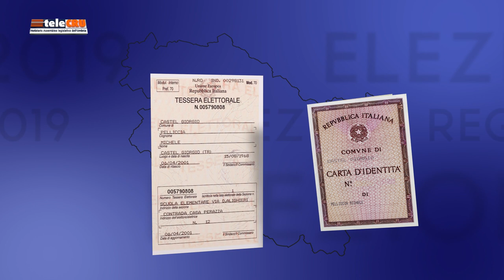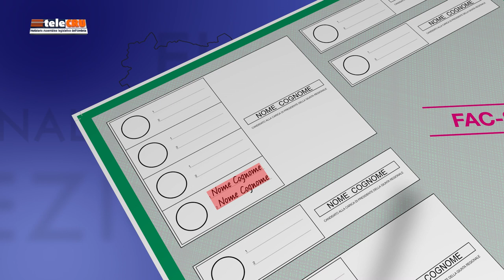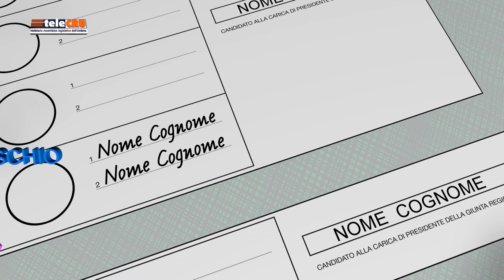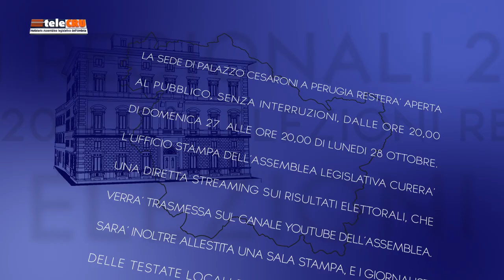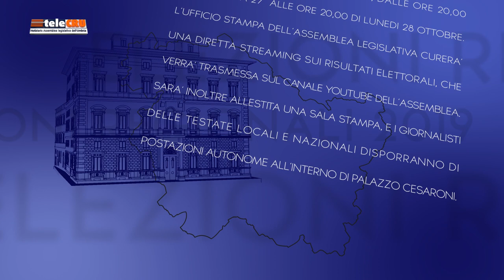Spot Guida al voto 2019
Domenica 27 ottobre 2019 si vota [collegio unico regionale] per l’elezione del presidente della Regione Umbria e per i 20 consiglieri che andranno a comporre l'Assemblea legislativa.

Gli elettori riceveranno una sola scheda dove sono indicati i candidati alla presidenza della Giunta regionale e le liste regionali collegate. I seggi elettorali resteranno aperti dalle 7 alle 23.